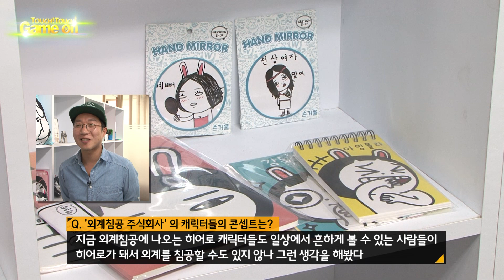4:33, 엉뚱발랄 한줄 긋기 게임 '외계침공 주식회사 for Kakao' 출시